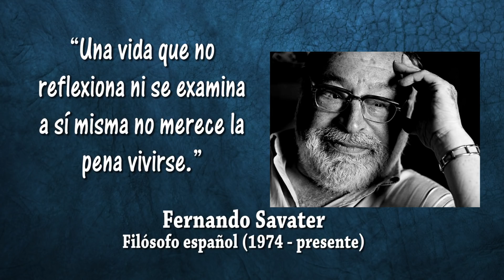Vídeocaceria de un callistemun citrinus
J.V.C. el maestro imperfecto muestra un parque y explica algunos detalles de las plantas especialmente e un árbol llamado Callistemun citrinus